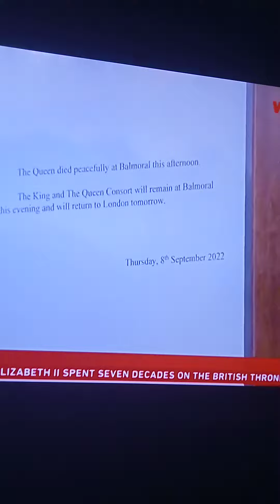British queen Elizabeth the 2nd gone to rest at 96 - king Charles the 3rd takes over uk